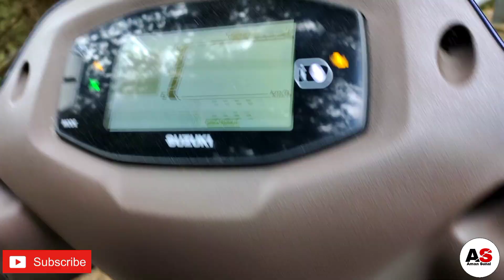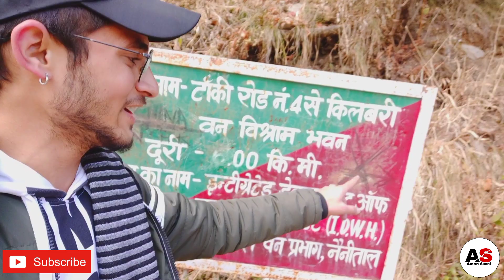China Peak In Nainital | Naina Peak | Best Place In India | Uttrakhand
China Peak In Nainital | Truth Of China Wall | Best Place In India | Best Place In Nainital | UK
Naina peak is the highest peak of the town , at an altitude of 2611 mts. and at a distance of 6 Kms from the town .It commands an entrancing view of sparkling snow laden Himalayas from Bandar Punch in west to Api and Nari peaks of Nepal in the east , a full Himalayan range in one side and a birds eye view of the lake city of Nainital in its full grandeur on the other. With a pair of binoculars a good panorama of the tract surrounding Nainital is obtained . Pony or Horses can be hired to visit this peak either from Snow view or from Barapathhar

BEST Vlog in Nainital
China peak in Nainital 2021